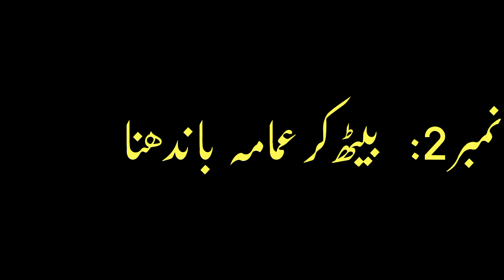Hakeem Luqman ki dus nasihatain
in this video we want to tell public about Hakeem Luqman ten useful advice

Islam,
Islamic information,